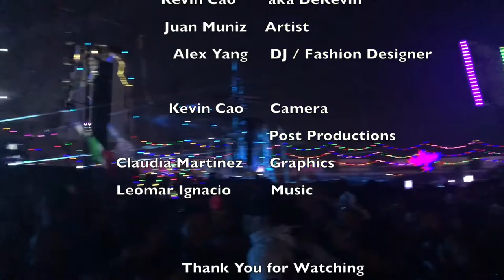What's New Episode 6: DoWork with Juan Muniz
Visited the hardest working artist in Las Vegas, Juan Muniz.  Checked out his personal toy collection and talked about what's New for San Diego Comic Con 2017.

Follow DeKevin on Instagram: @dekorner @_life_of_kai
Follow Juan Muniz on Instagram: @ninobuni @jmunizart
Follow Leo on Instagram: @earwaxx